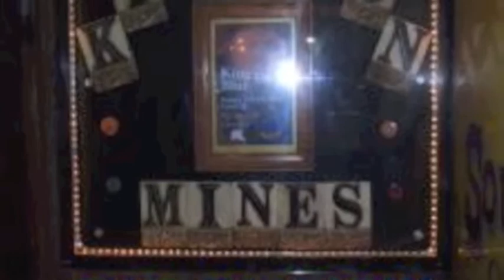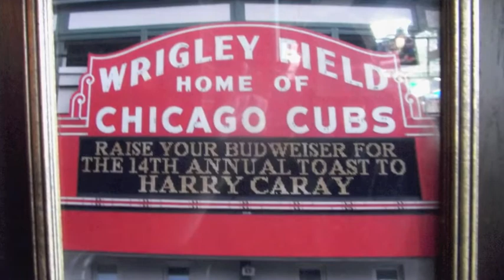Sweet Home Chicago (Cover)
Mr.Pitiful,... W/ Jammin' Lee on harmonica